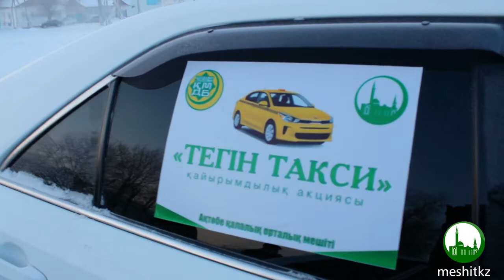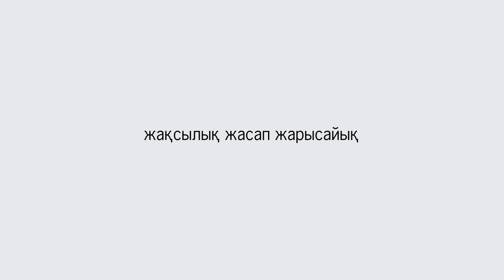"Тегін такси" қайырымдылық акциясы (Ақтөбе қаласы). Атсалысқан әрбір жанға Алла разы болғай🤲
Ақтөбе қаласында өткен, "Тегін такси" қайырымдылық акциясы